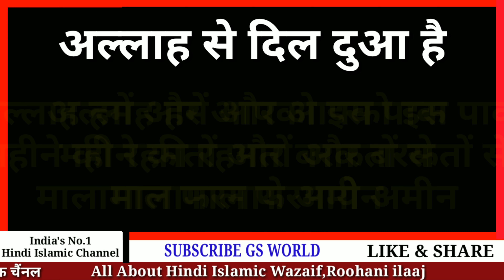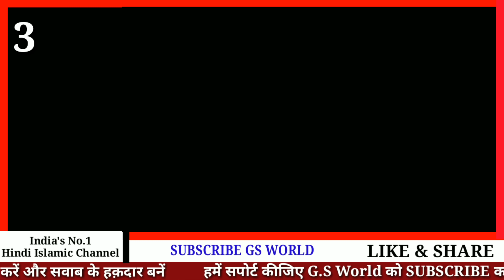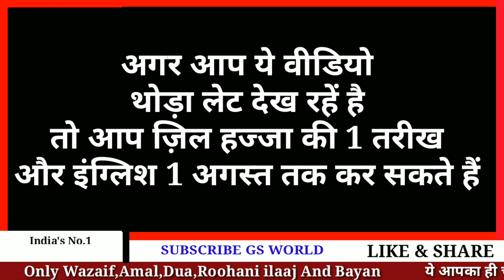Zill Hajja Ki 4,5,6,7 Tarikh Ka Hajat Puri Karne Ka Wazifa - Eid ul Azha 2020 Hajat Ka Amal GS World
Shukriya
Allah Hafiz

Salman Malik

Video Title
Zill Hajj Ki 4,5,6,7 Tarikh Ka Hajat Puri Karne Ka Wazifa - Eid ul Azha 2020 Hajat Ka Amal - GS World